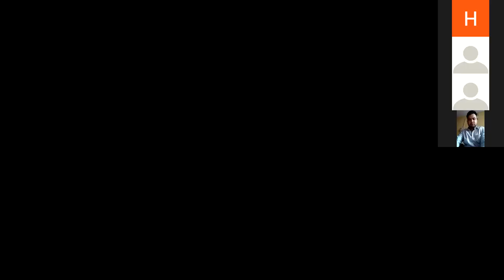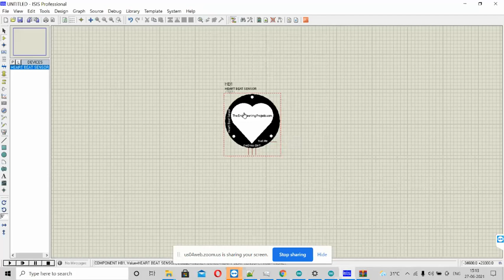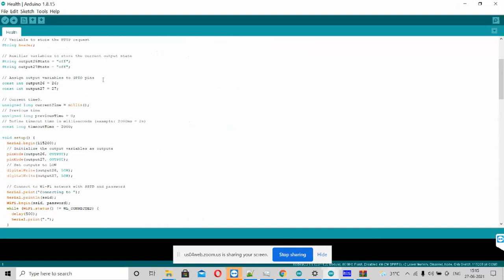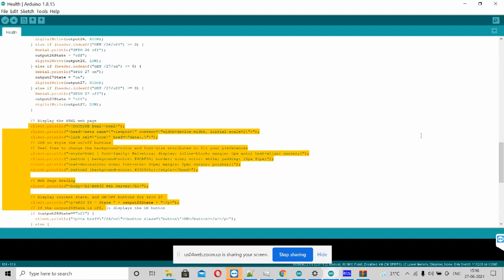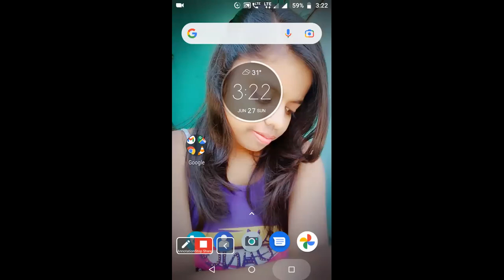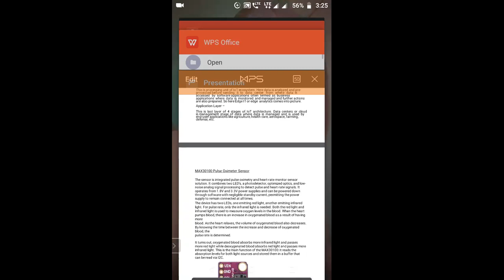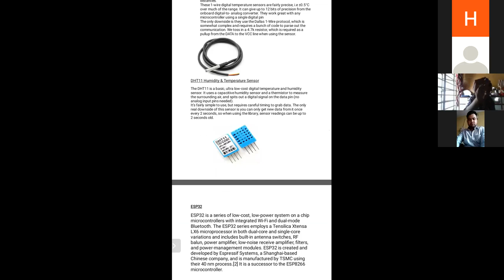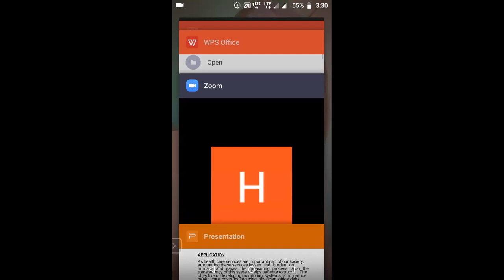ECE_2017-21 project group discussion